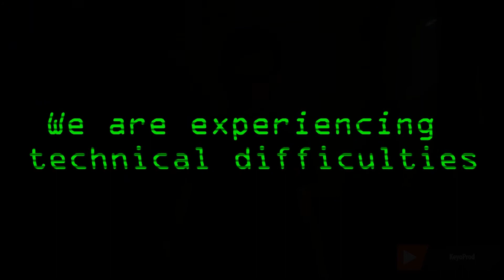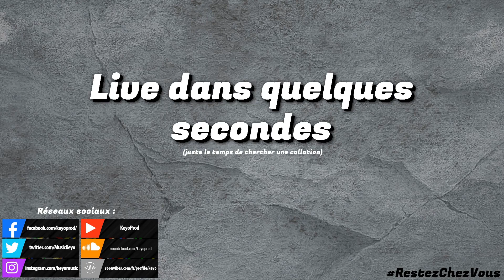Keyoc live set at Confinolium Club 2020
F*CKING DRUMS, the new Keyoc EP is now available !